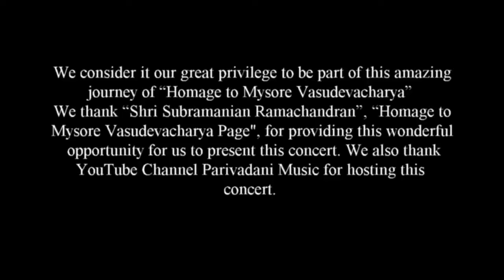Dr. Nithyasree S (veena) & team from Chennai - Mysore Vasudevacharya Homage Page # 408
Special Carnatic Music concert

Dr. Nithyasree S (veena) - Chennai
(Disciple of Vid. Kalyani Ganesan and Chitravina Vid. Ganesh. Presently undergoing advanced training in music from Vid. S.D. Sridharan.)

Vid Ambur Padmanabhan (mridangam)
(Disciple of Padmabhushan, Kalaimamani Dr. T V Gopalakrishnan)

Premiered on YouTube on Parivadini Music channel:
5th May 2024, 8:00 PM IST (10:30 AM EDT)